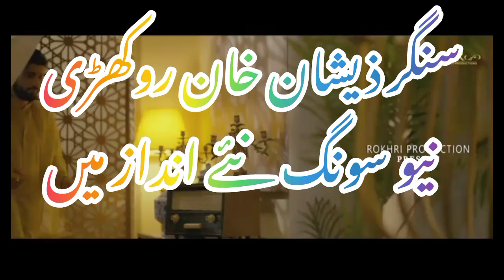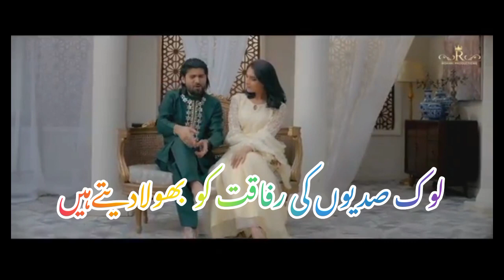singer Zeeshan Khan rokhri new song 💕💕💔💔💔💔💔💔💔💔💔💕❤️❤️